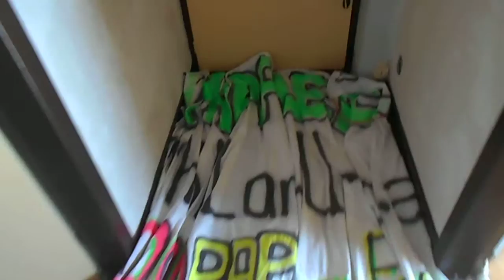papa en colére pour caraval de AGEN 8 AU 10/04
je n'arréterai pas